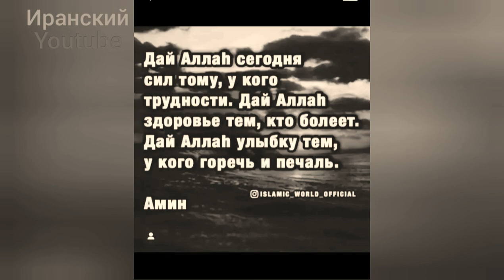Suhrab Pakzad•Delam Ye Kore Kun🙄